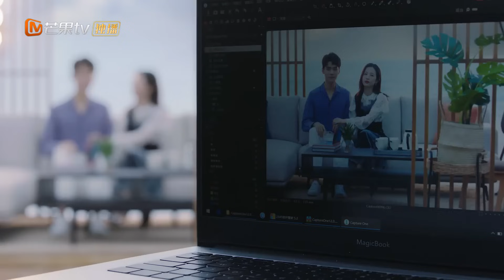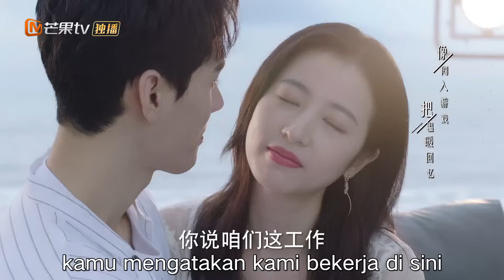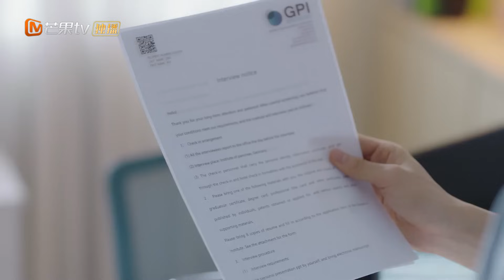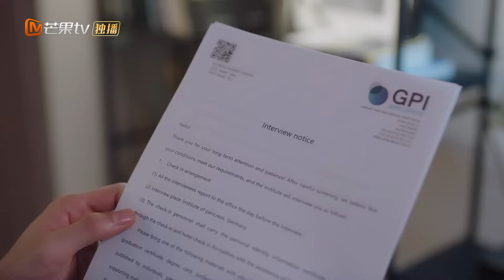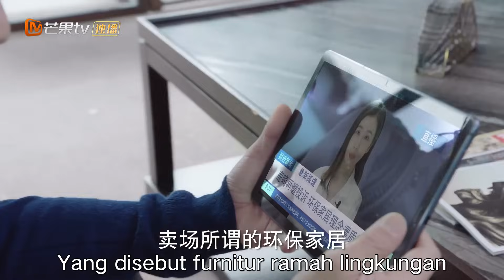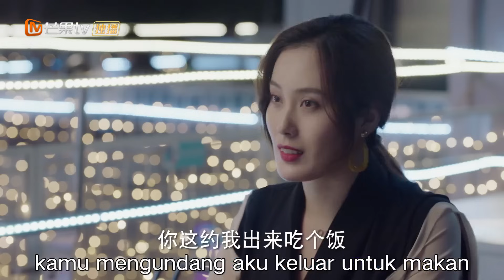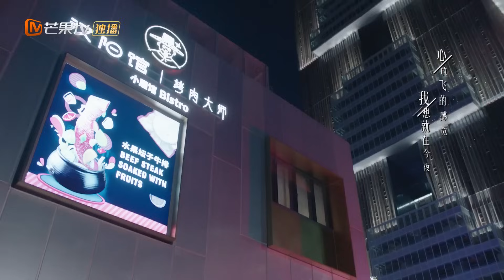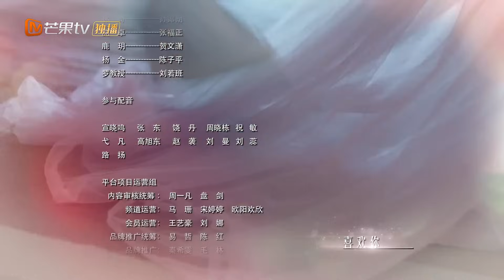Begin Again [22]【INDO SUB】 Photoshoot Lu Fangning & Ling Rui | MangoTV Indonesia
【Synopysis】
Menceritakan kisah CEO wanita yang mendominasi dan seorang dokter yang mengubah hubungan palsu menjadi kenyataan karena alasan praktis. Mereka memulai babak baru dalam hidup mereka saat mereka belajar untuk jatuh cinta.